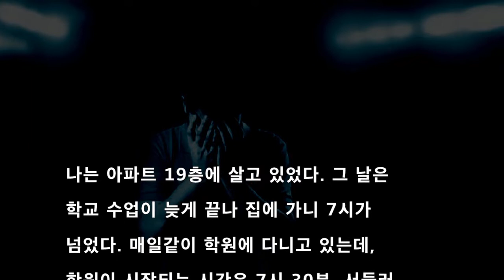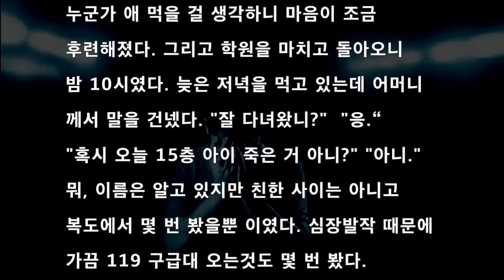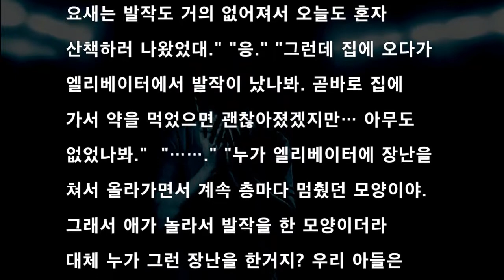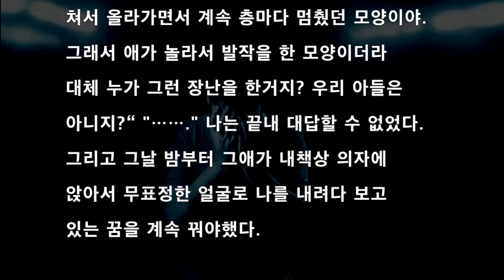[공포라디오] 엘리베이터와 그소년 무서운이야기 괴담#